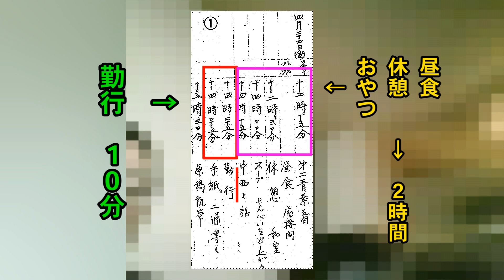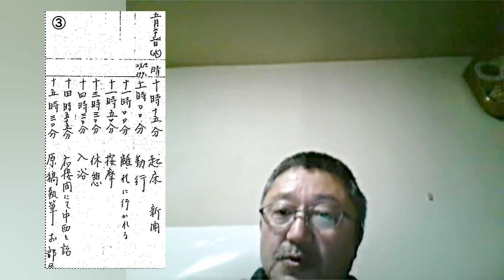[頑迷固陋な創価壮年部をガチ破折] 月刊ペン裁判で明らかになった”勤行０分の池田先生” 028